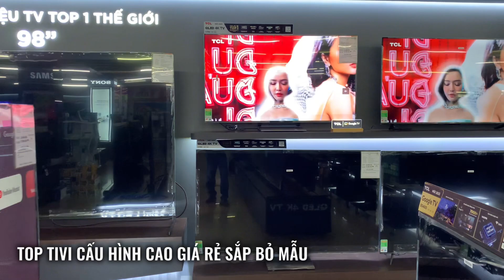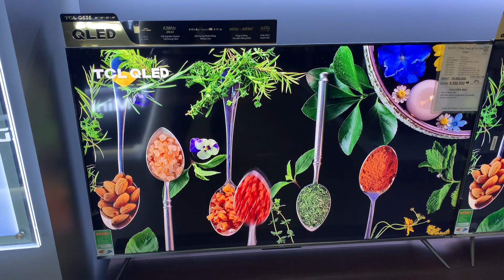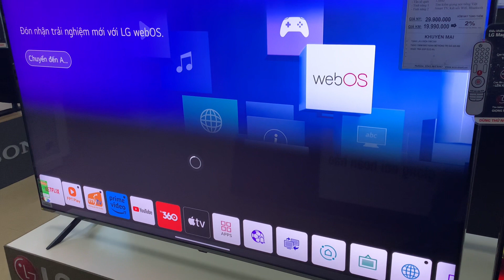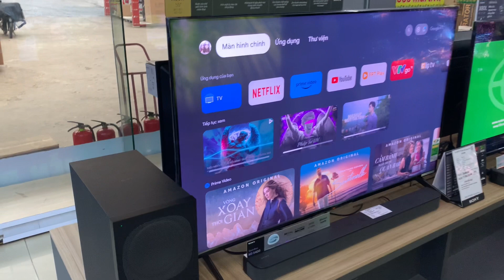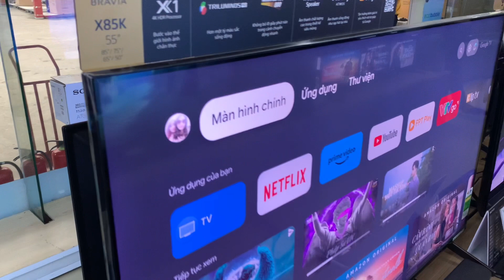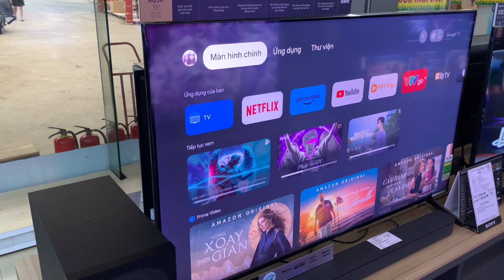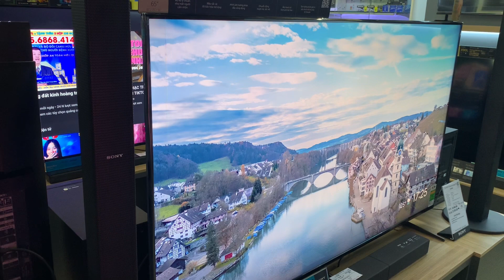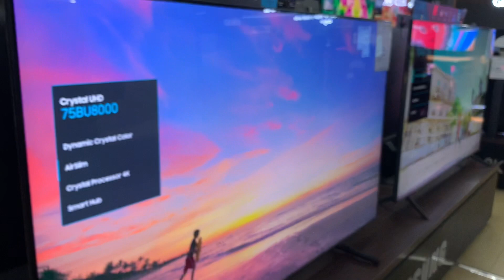Những Tivi 55/65" XỊN và RẺ sắp NGỪNG SẢN XUẤT : Từ 8tr của Sony LG và TCL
Video này, Minh Anh cùng các bác sẽ khám phá các mẫu tivi kích thước 55/65 inch xịn và rẻ đến từ những thương hiệu nổi tiếng như Sony, LG và TCL. Những mẫu tivi này hiện tại còn số lượng ít và sắp ngừng sản xuất, vì vậy đây là cơ hội tuyệt vời để sở hữu một chiếc tivi chất lượng với mức giá chỉ từ 8 triệu đồng. Chúng ta sẽ tìm hiểu về các tính năng, công nghệ và hiệu suất của từng mẫu tivi, giúp bạn có được lựa chọn thông minh và hợp lý